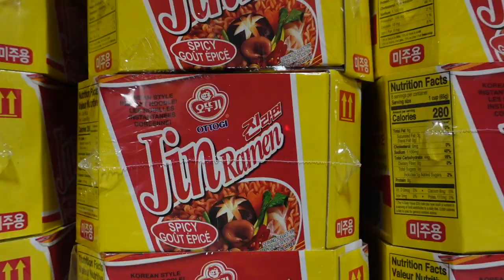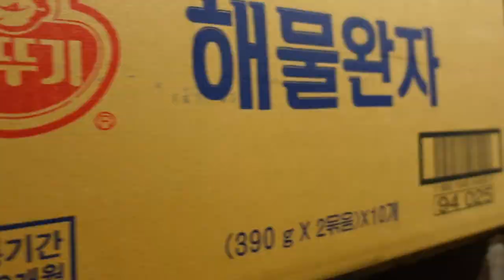First time filming the Ottogi Warehouse!!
Today, we went on a very special tour to the Ottogi Warehouse in La Mirada, California! It was an amazing experience to see all of our favorite Ottogi products in such a well-organized and mass scale! Another exciting part was that we were the very first to ever film the warehouse of Ottogi! We are so glad to have captured the special moments and would like to thank the Ottogi team again for letting us film the warehouse and share this on Youtube! Yeah! Ottogi is the taste of happiness.